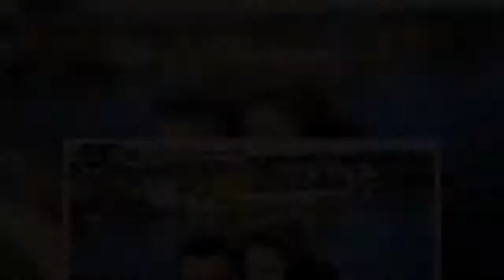Μάνος Πανταζής: Ο σούπερ σταρ της πασαρέλας που έγινε αγρότης στη Φάρμα! Η ηλικία και η οικογένεια!